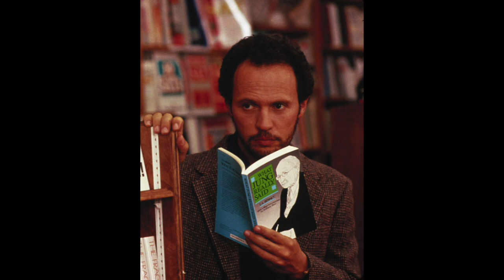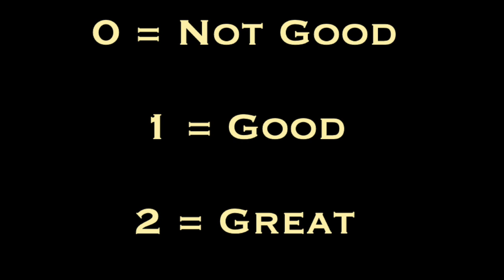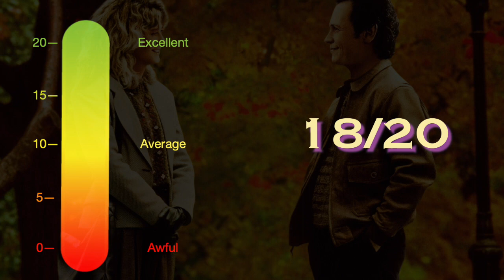When Harry Met Sally... - Great American Movie Review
Mikiah has selected WHEN HARRY MET SALLY... as the shows very first romantic comedy pick (we both love it).

Are you a fan of this film? Do you have any thoughts about the episode?

We love a good conversation, and this is a safe space, so hateful speech will not be tolerated.